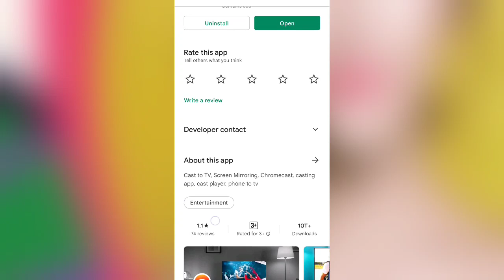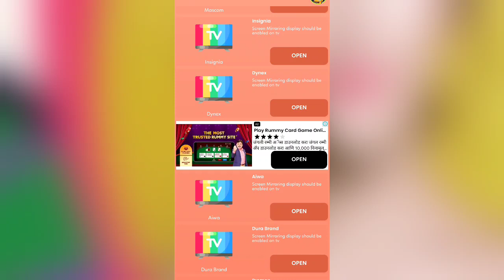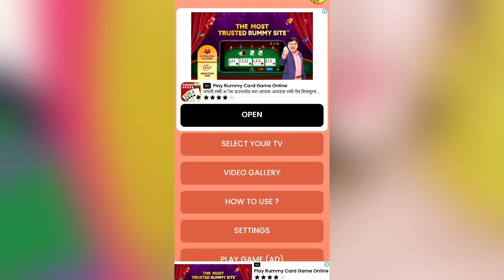Cast To Tv And Screen Mirroring || Cast To TV Se Kaise Cnnect Karen || Cast To Tv App Kaise Use Kare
1. cast to tv and screen mirroring
2. cast to tv samsung
3. cast to tv se kaise connect karen
4. cast to tv sony
5. cast to tv full screen
6. cast to tv with subtitle mirror
7. cast to tv sound problem
8. cast to mi tv stick
9. cast phone to tv samsung
10. cast to lg tv se kaise connect kare
11. cast ko tv se kaise connect karen
12. screen cast tv se kaise connect karen
13. cast app se tv kaise connect karen
14. cast se tv mein kaise connect karen
15. mi tv cast se kaise connect karen
16. cast ko tv mein kaise connect karen